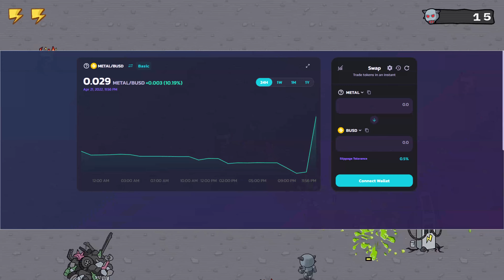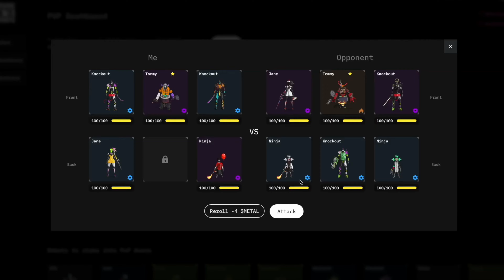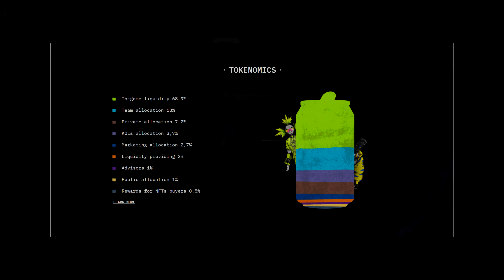$METAL, Death & Drunk Robots 💲 ☠️🍺| DRUNK ROBOTS P2E GAME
drunkrobots #$METAL
Drunk Robots is an action-packed NFT RPG powered by BNB Chain. Players will become part of the futuristic and fallen city of Los Machines, inhabited by drunk robots and drug addicts. The only purpose of the inhabitants of Los Machines is violence and drinking.

The variety of gaming activities, both p2e and f2p, such as PVP mode, Staking, F2P mini games which are already launched and which you can play right now, there is no need to wait for release

⭐️ Start trading on Gate.io using my link
⭐️ Refund of 20% of the commission

💲METAL Contract Address: 0x200C234721b5e549c3693CCc93cF191f90dC2aF9